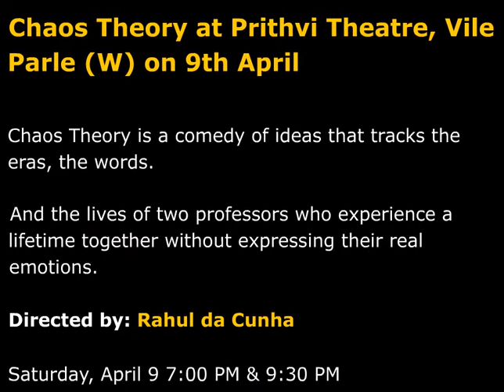Chaos Theory at Prithvi Theatre, Vile Parle (W) on 9th April